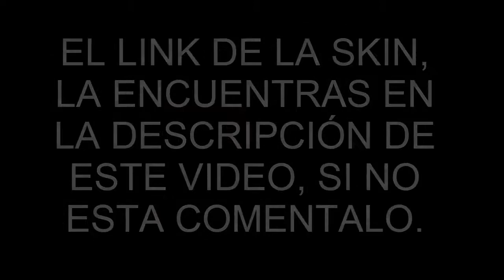✅Gta San Andreas 𝐒𝐊𝐈𝐍𝐒 Sasuke Cs2 - 𝐍𝐀𝐑𝐔𝐓𝐎 𝐌𝐎𝐃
CREA UNA 𝑪𝑶𝑷𝑰𝑨 𝑫𝑬 𝑺𝑬𝑮𝑼𝑹𝑰𝑫𝑨𝑫 DE TU GTA SAN ANDREAS, SI HAY UNA INCOMPATIBILIDAD O UN ERROR PODRÍA SER FATAL.

                                                 PASOS PARA INSTALAR 𝐒𝐊𝐈𝐍𝐒

1.-VER COMO PASAR EL ACORTADOR.(SOLO SI NO SABES COMO), SI ERES PRO, CONTINUA.

2.-DESCARGAR ARCHIVOS NECESARIOS, (SOLO LOS QUE TU OCUPAS).

3.-PRUEBA SI TE FUNCIONO.